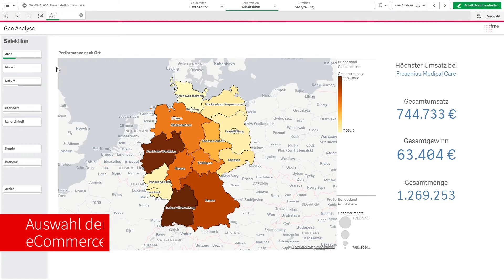Qlik Showcase – GeoAnalyse für die Logistik- und Transport-Branche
In diesem Demo-Video stellen wir Ihnen einige Möglichkeiten der GeoAnalyse mit Qlik Sense vor. Hierbei ist sowohl eine Analyse nach verschiedenen Detailstufen der Geografie (Bundesland, Stadt, etc.) als auch die detaillierte Auswertung einzelner Branchen und einzelner Kunden möglich. Es werden sowohl geografische als auch quantitative Aspekte der Analyse dargestellt. Die verwendeten Daten sind zufällig generiert und spiegeln lediglich grundlegende Zusammenhänge, aber keine konkreten Daten der zufällig generierten Kunden dar.